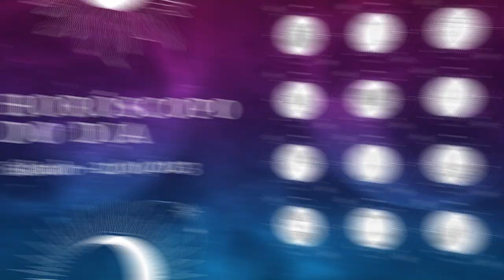Horóscopo 2023 confira a previsão de hoje (21/10) para seu signo